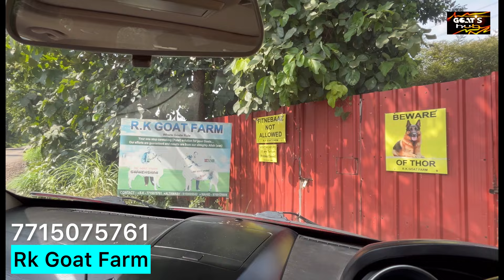Faisal bhai ke chupe raaz aur kuch teekhe sawalaat at RK GOAT FARM